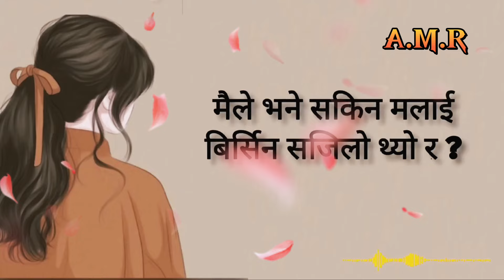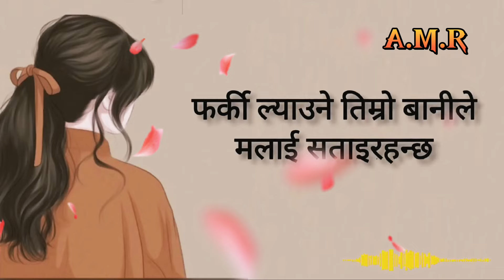माया नरुवाउन मन भारी नगर ..(Lyrics) 🎶🎵💞